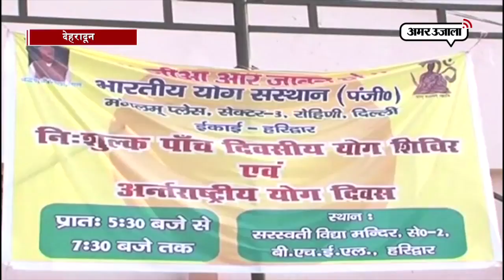पीएम मोदी के योग कार्यक्रम में पतंजिल का है ये बड़ा योगदान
प्रधानमंत्री नरेंद्र मोदी के देवभूमि उत्तराखंड की राजधानी देहरादून में अंतरराष्ट्रीय योग दिवस के दिन आने पर उत्तराखंड के लोग बेहद उत्साहित है।